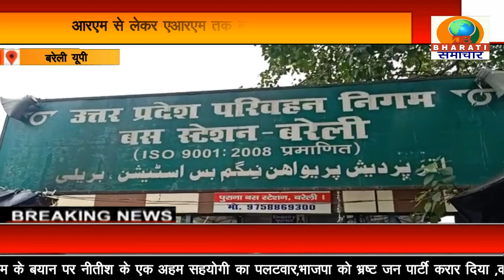बरेली:पुराने रोडवेज बस अड्डे से बस चोरी, दातागंज क्षेत्र में मिली बस/DB BHARATI SAMACHAR/03-09-22